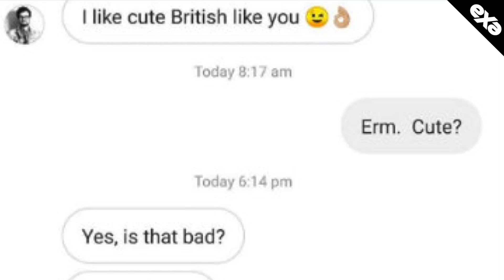Exclusiva: Aleks Syntek habla por primera vez del supuesto acoso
En entrevista con Jessie Cervantes en Exa FM, Aleks Syntek habló por primera vez del “supuesto” acoso del que fue señalado hace unos días por un joven británico.